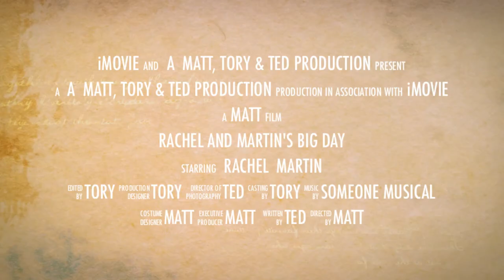Rachel and Martin's Big Day - Trailer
The trailer for the up and coming new blockbuster 'Rachel and Martin's Big Day'  - Coming  to cinemas December 2013